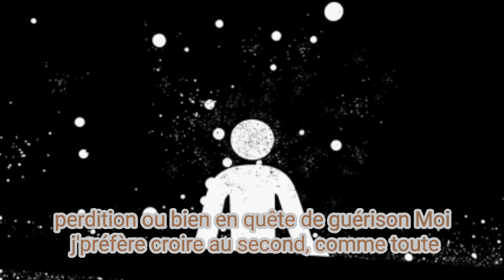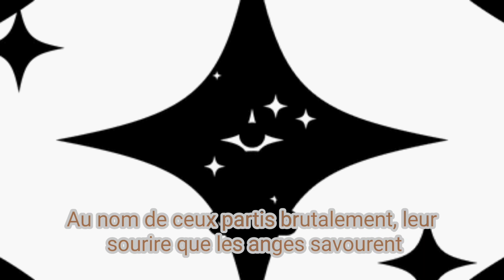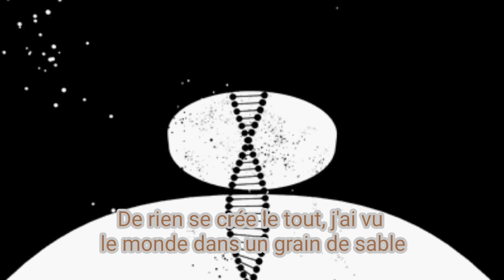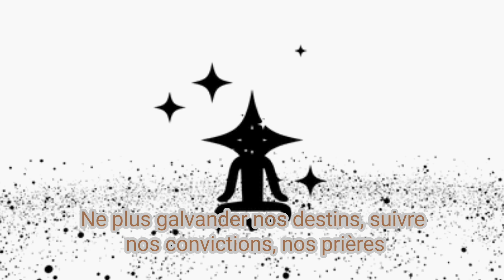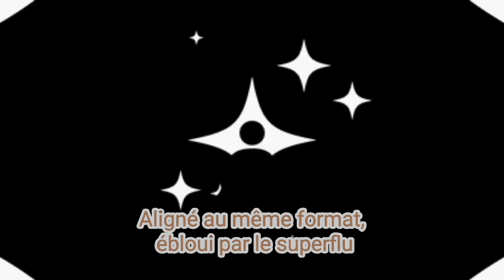Plum' ft Phylomic - Alchimistes (Paroles)